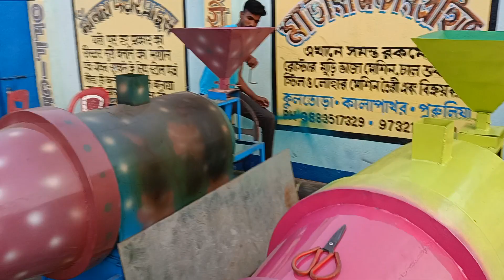150-200 kg live demo murmura roaster, chana roasted frymess kurkure badam makai conflex roaster mach